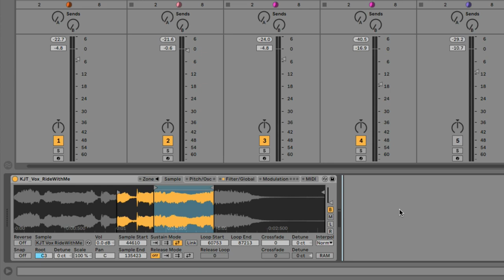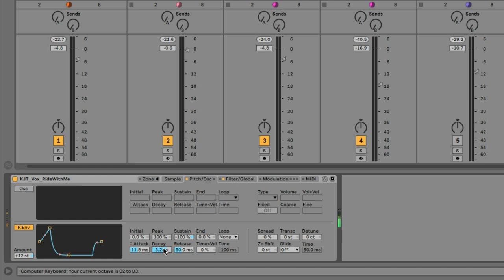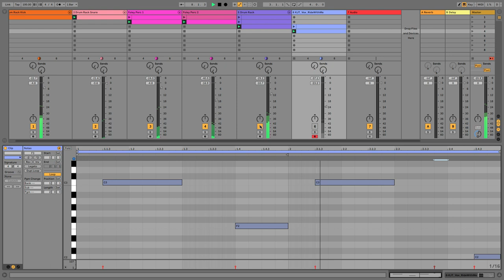Creative Vocal Sampling Techniques #2 - Pitch Envelope Editing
JOIN THE PRODUCERTECH ALL-ACCESS MEMBERSHIP
The Membership gives you instant access to our complete collection of courses, for learning to produce music with the best-certified instructors and professional artists online.

Using sampler pitch envelope settings to create a more interesting vocal sequence to go with drums and bass groove elements.